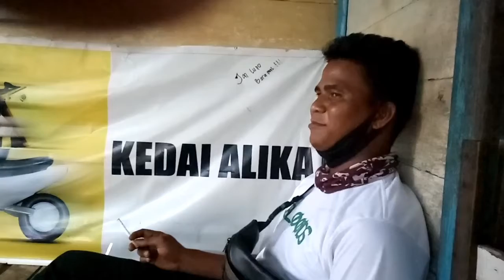Keluarga Cemara Madi one